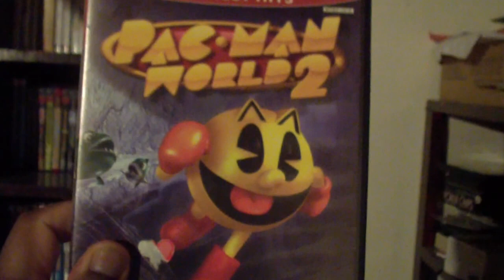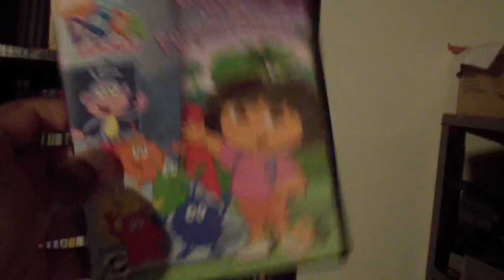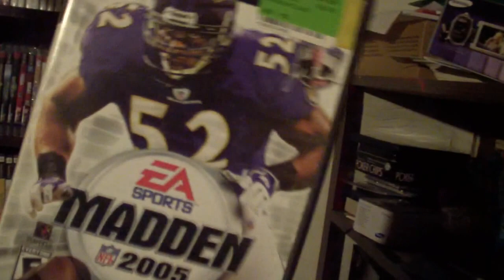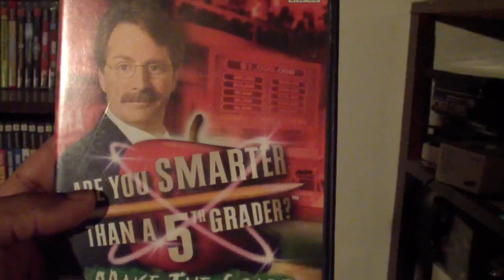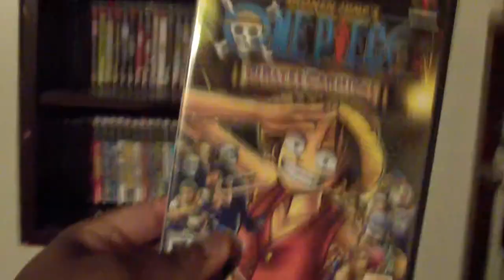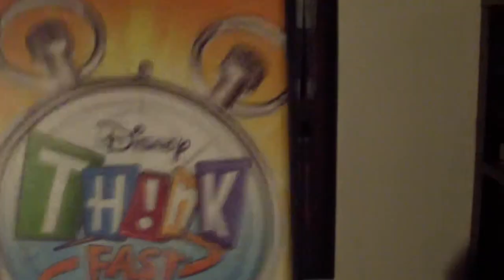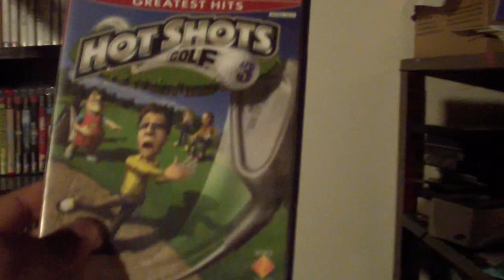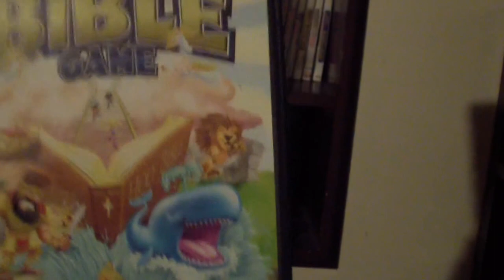rodney1279's PlayStation 2 Collection Part 2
The conclusion of my PlayStation2 collection.